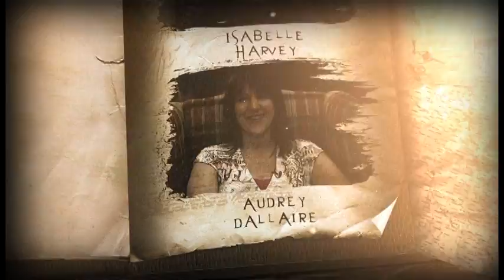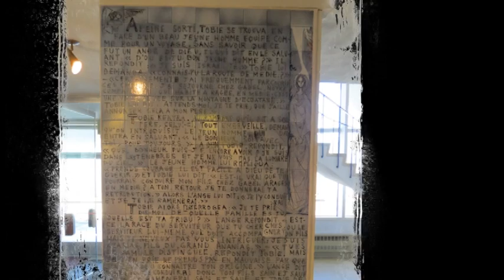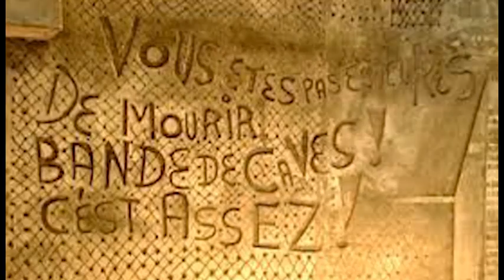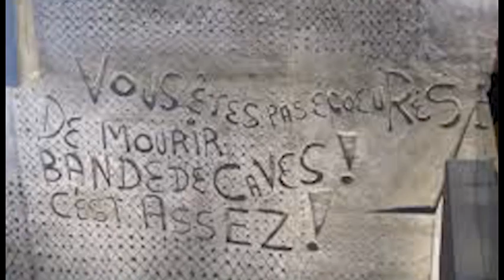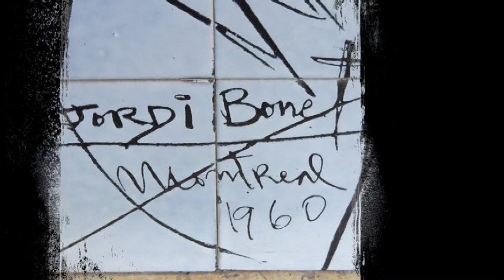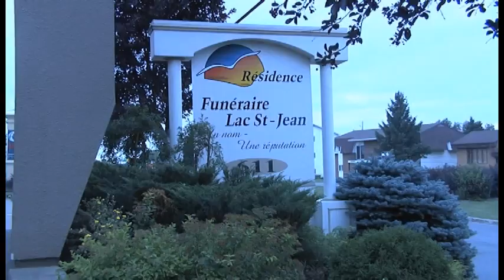Émission Nos Bâtisseurs Cogeco 2016 - Robert Côté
Monsieur Robert Côté

Monsieur Robert Côté, photographe à la retraite,  a rencontré Jordi Bonet, artiste  multidisciplinaire catalan dans la vingtaine.     Les œuvres de Jordi Bonet se retrouvent dans plusieurs régions du Québec, du Canada, dans plusieurs États américains et jusqu’en Arabie Saoudite. Monsieur Côté nous entretiendra des œuvres de Jordi Bonet en région.